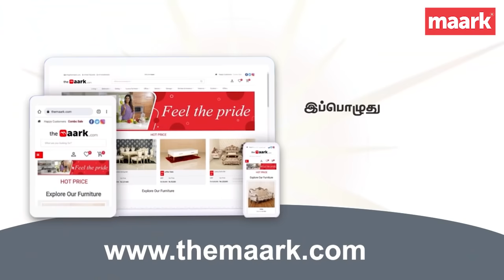Furniture Exchange offer | Festive season | The Maark Trendz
Maark Exchange Offer. Get extraordinary exchange value for your old furniture and take home brand new furniture.
100% Loan at 0% interest. Limited period offer. Don't miss it..

Visit Our Offline Custom Furniture Store in Various Locations:

Furniture Showroom in Coimbatore Gandhipuram
390, 3, Bharathiyar Road, Gandhipuram, New Siddhapudur,

Furniture Showroom in Coimbatore Goldwins
48 - E , Goldwins, Civil Aerodrome Post, Avinashi Main Road,

Furniture Showroom in Tirupur Rakkiyapalayam
Near St.Joseph school, Rakkipalayam, SH 172,
Tiruppur, Tamil Nadu 641604

Furniture Showroom in Tirupur Ammapalayam
117/1 D, Kasthuribai Street, Ammapalayam, Avinashi road